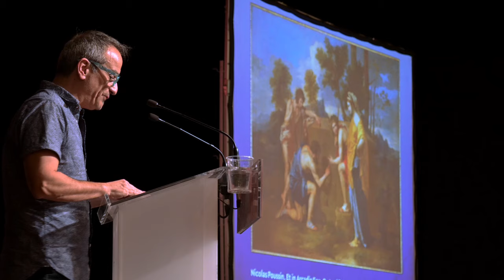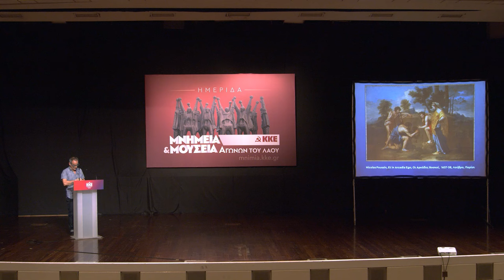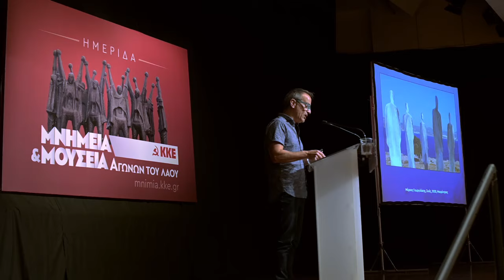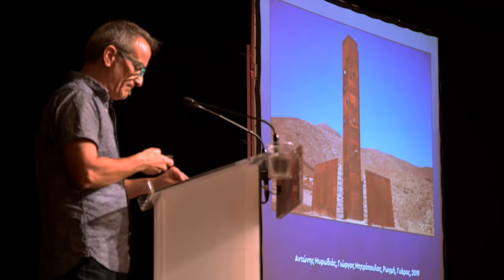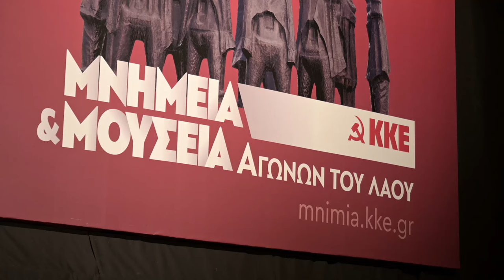Α.Σαραφιανός:Τεράστιο μνημονικό τοπίο, ενάντια στη λυσσαλέα πολιτισμική επίθεση μαζικής μνημοκτονίας